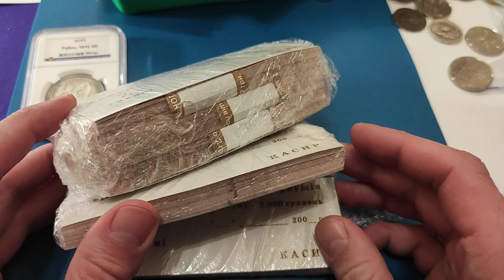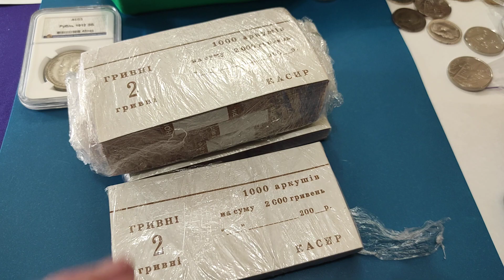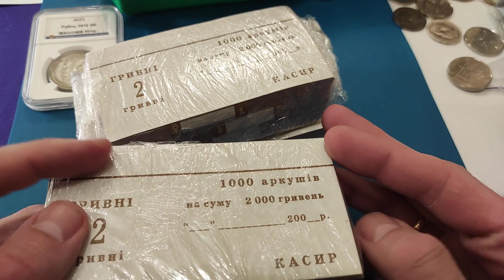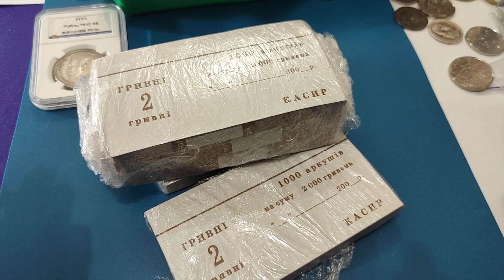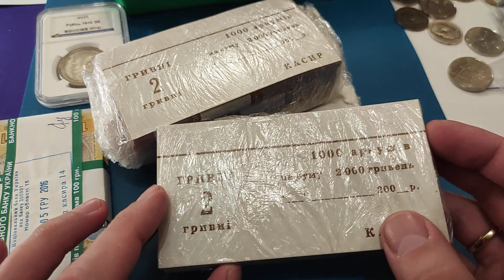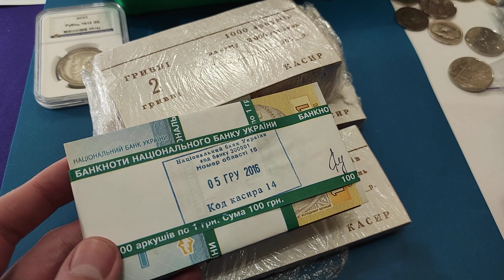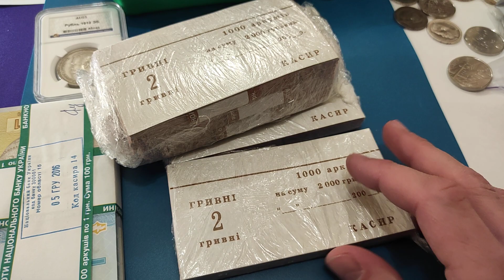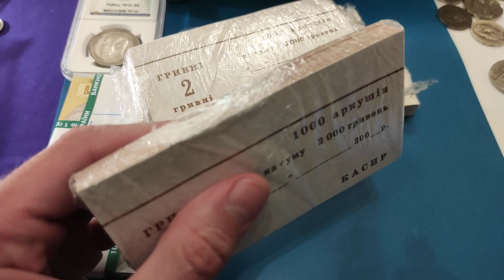2 гривны 2013 успели отложить ❓ цена крутая 🏆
Листы на 6 ячеек 25 рублей в блистерах или медали

Мои плейлисты